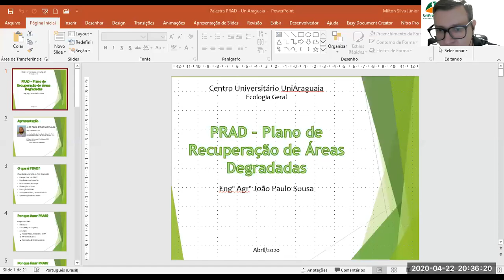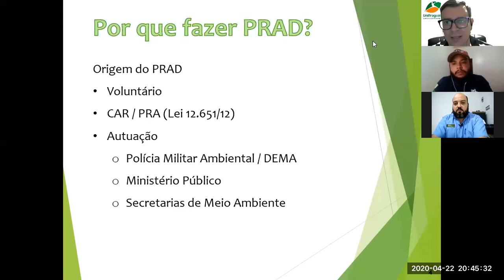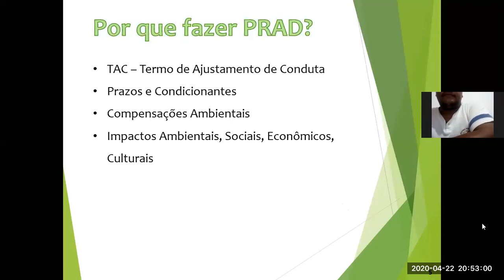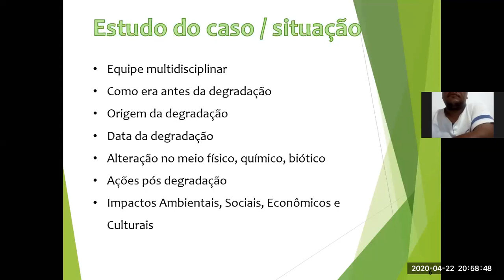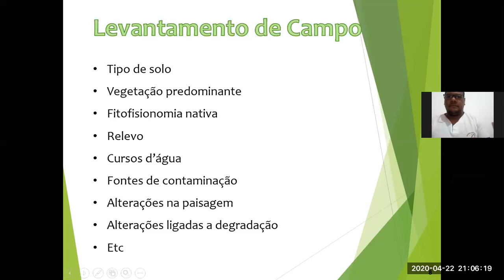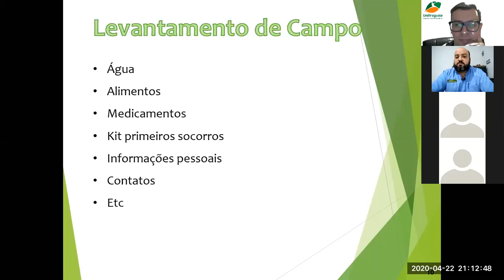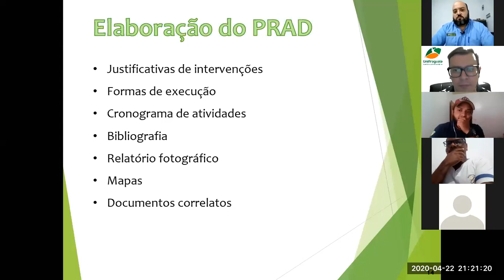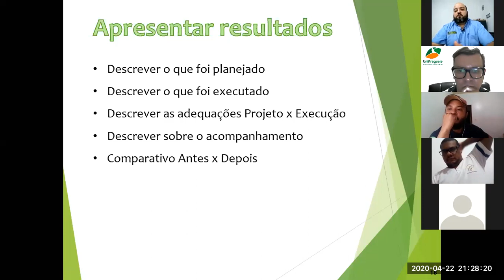palestra com o Engenheiro agrônomo João Paulo Sousa – Consultor ambiental no dia 22/04.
Palestra sobre o Programa de Recuperação de Áreas Degradadas, com a participação do Engenheiro agrônomo João Paulo Sousa – Consultor ambiental que atua na área de consultoria e planejamento ambiental (Licença Ambiental, outorga de água, PRAD, CAR, etc), Georreferenciamento de imóveis rurais.